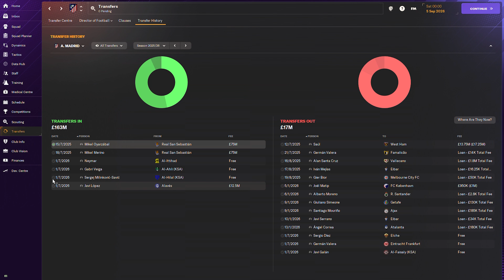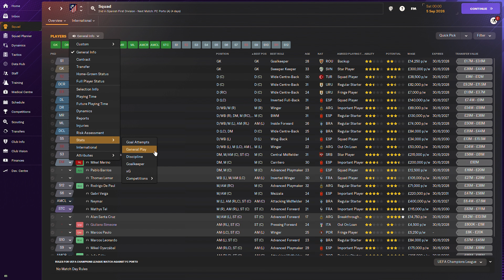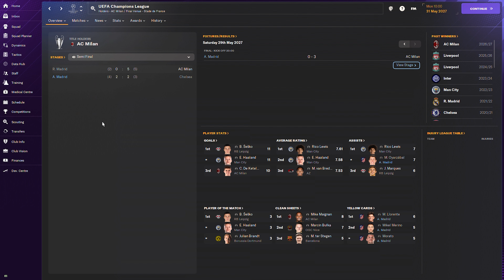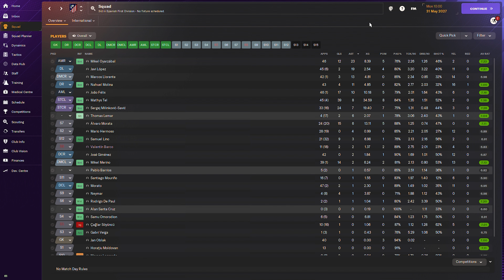Football Manager 2024 Atletico Madrid Rebuild Season 4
Football Manager 2024 Atletico Madrid Rebuild Season 4 - No Commentary